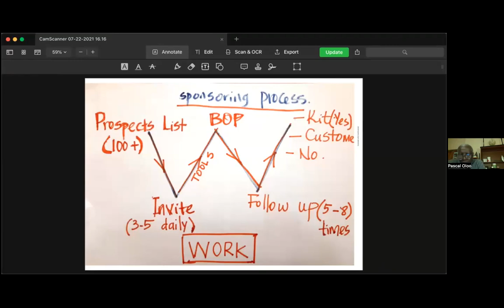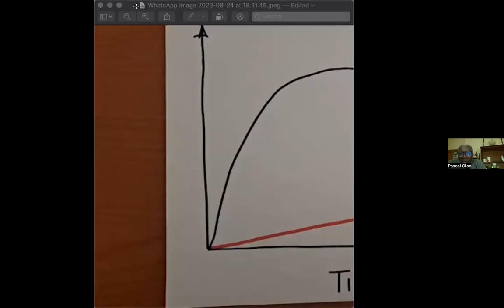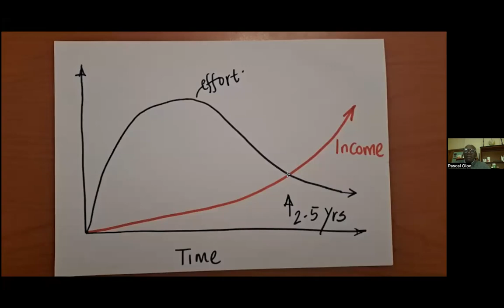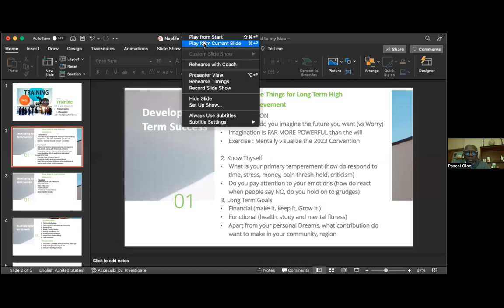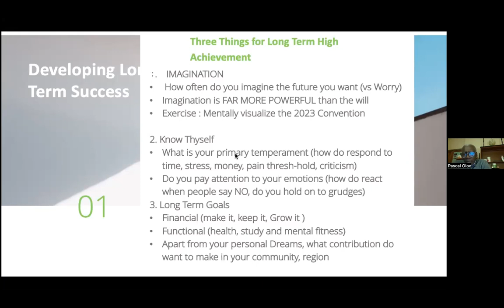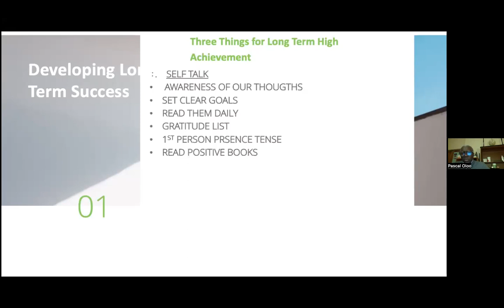PERSISTENCE IN SPONSORING-PASCAL OLOO